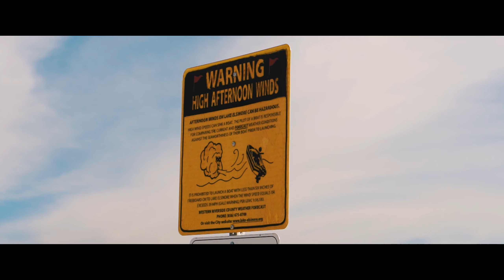Lexus LC500 with Vertical Doors by Vertical Doors Inc.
Check out this awesome Lexus LC500 we performed the Vertical Door conversion on

Kit now available for all Lexus LC500 Models